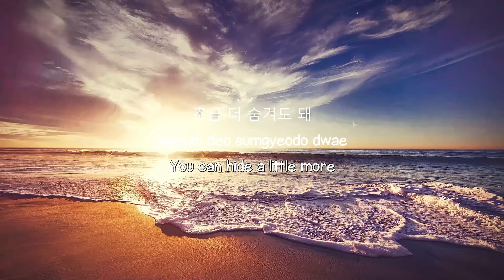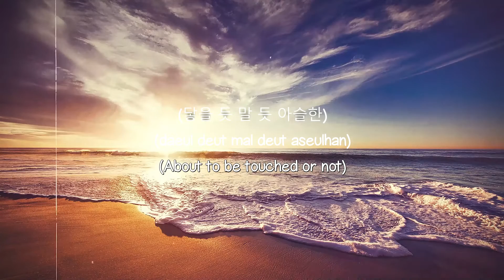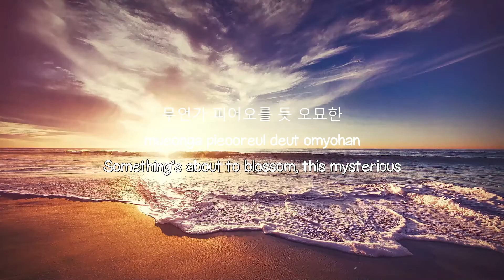Make Me Happy - Whee In (Lyrics) 🎈